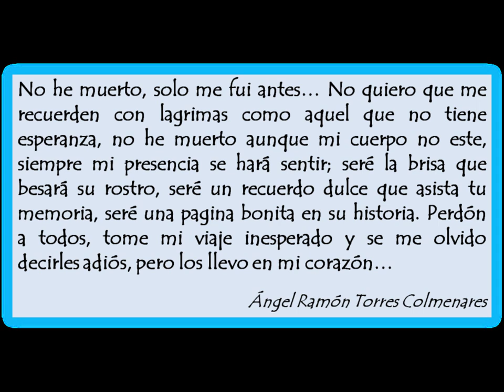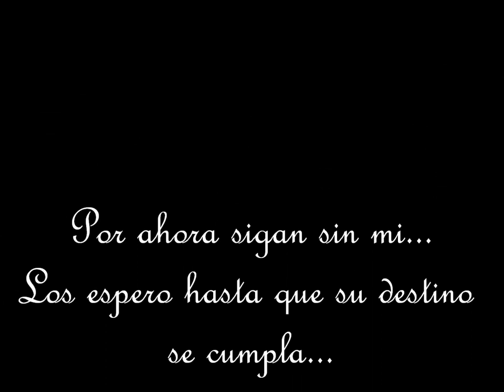Tres pelos Torres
Homenaje póstumo a tío Ramón "tres pelos" Torres.  "El señor nos da la fortaleza necesaria para caer y volver a levantarnos. En los tiempos difíciles debemos ser fuertes!" ({}) ... Bendición Tío/Padrino...